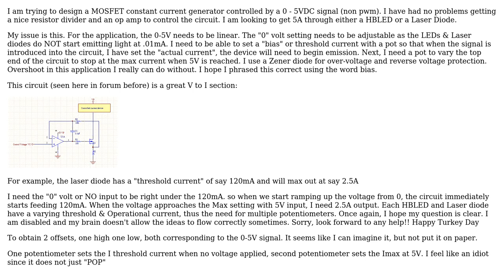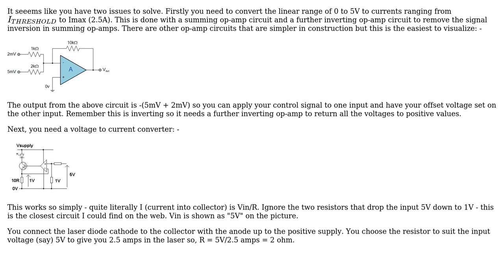Electronics: 0-5V Voltage controlled Constant Current Source with High & Low current Offset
With thanks & praise to God, and with thanks to the many people who have made this project possible! | Content (except music & images) licensed under CC BY-SA | Music | Images & others | With thanks to user RDTECH user Andy aka and the Stack Exchange Network Trademarks are property of their respective owners. You are responsible for your own actions.